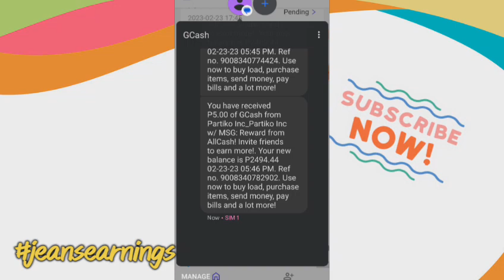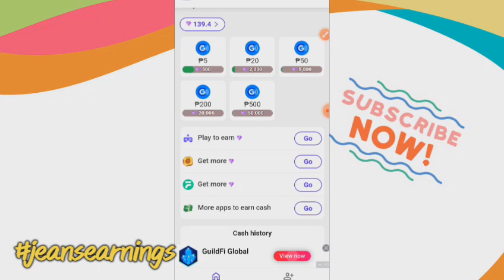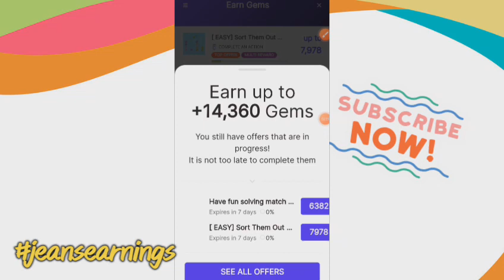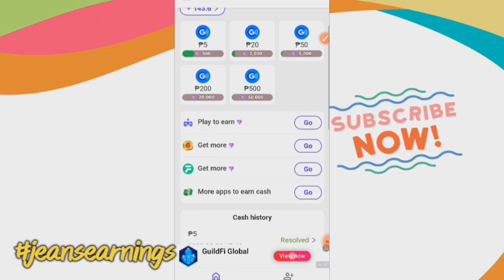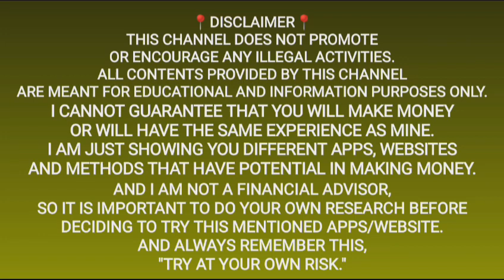Earn Free Gcash ₱1-₱500 w/ Live Cashout! Earning App for Gcash 2023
Input this code get 3000 coins:G2GVQL

Input this code get 3000 coins: BSEJWD

Input this code get 3000 coins:29RSLJ

" New Sub jeansearnings "

Earning App
Legit Earning App 2023 gcash
Apps na pwedeng kumit Ng Pera sa gcash
Libreng Gcash
Gcash make money
Positive Chika Gcash
Miss Jen vlogs gcash
Jc Makasasa vlogs gcash
Jhazel de vera Gcash
Joseph Blessings Gcash
Rhys earnings Gcash
Free Gcash money
Free Gcash
Free Gcash money 2023
Free Gcash apps
Earning Apps
New release earning app
New earning app 2023
New earning money today
Earn money
Free Gcash